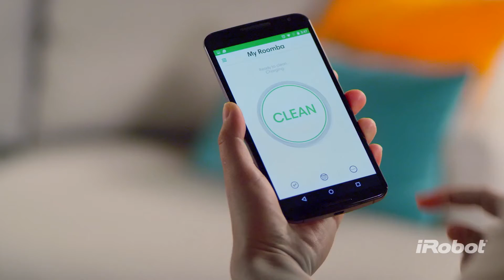iRobot Roomba 965 Saugroboter - das originale Herstellervideo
iRobot Roomba 965 - ideal für Tierbesitzer & Allergiker!

Der Roomba 965 punktet mit einer 5 Mal stärkeren Saukraft als seine Vorgänger. Dank HEPA Filter und bürstenlosem Reinigungssystem ist er der ideale Saugroboter für Tierbesitzer und Allergiker. Der Saugroboter verfügt über eine Gratis-App für Android und iOS. So wird er bequem via Smartphone oder Tablet gesteuert und programmiert.

LINKS

myRobotcenter

Der Spezialist für Roboter in deinem Zuhause